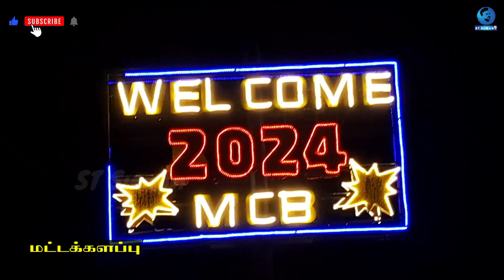2024 க்கு பிரமாண்ட வரவேற்பு! | மட்டக்களப்பு | Happy New Year | Batticaloa | Srilanka | ST Suman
2024 க்கு பிரமாண்ட வரவேற்பு! | மட்டக்களப்பு | Happy New Year | Batticaloa | Srilanka | ST Suman